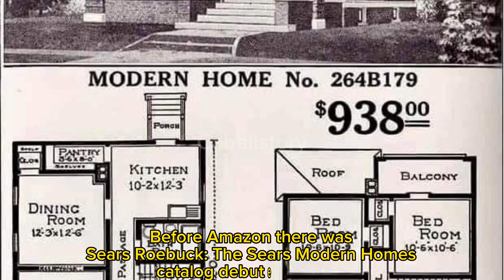20 UNSEEN Rare Historical Photos That Will Leave You Speechless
Welcome to  Cabalistory

In this Channel, we will show you the remarkable history and past important events that will blow your minds

Credit to the image owners 👏👏👏👏
I own NO image posted

OWNERS

Fair Use Copyright Disclaimer under section 107 of the Copyright Act of 1976, allowance is made for "fair use" for purposes such as criticism, comment, news reporting, teaching, education and research.